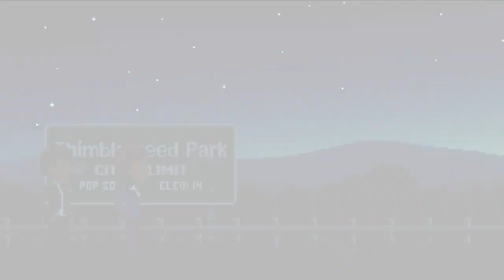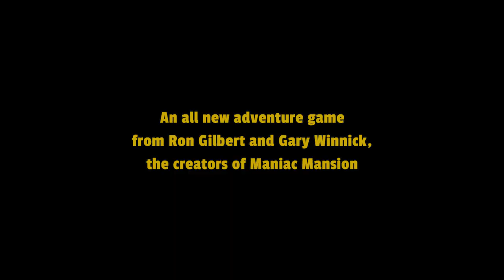Thimbleweed Park Ray Trailer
The latest and greatest trailer for Thimbleweed Park, featuring our very own Special Agent Ray.